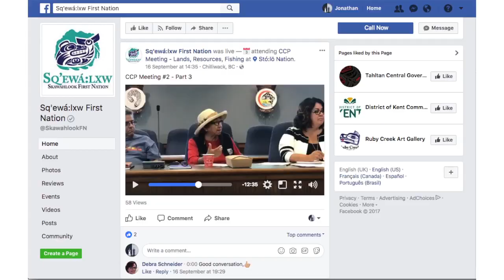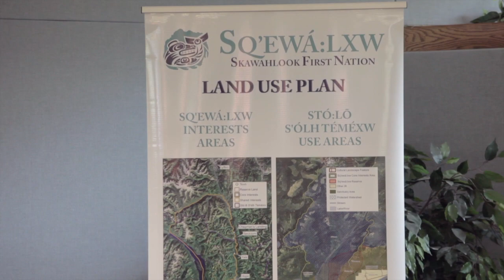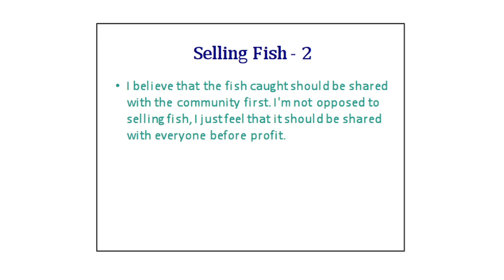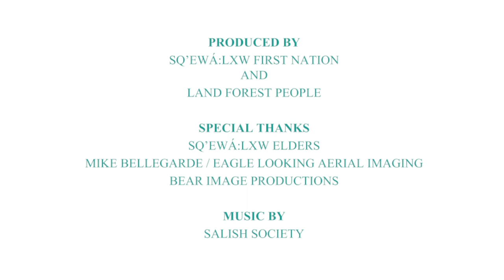Sq'ewá:lxw First Nation: September Sq'ép Recap